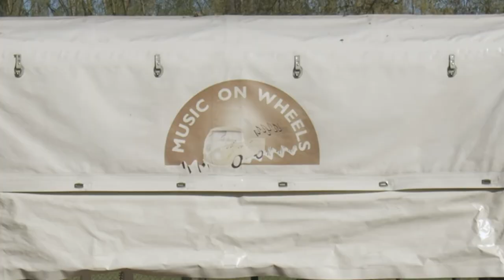Music On Wheels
Musiconwheels.be
Paul Vermeulen